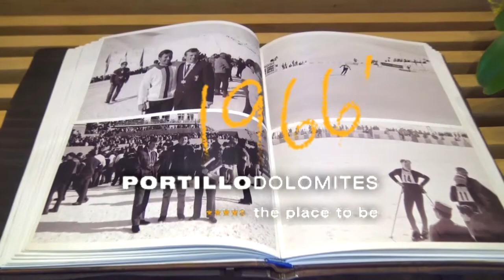PORTILLO 180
Per le tue vacanze in Val Gardena, prenota presso:
HOTEL PORTILLO DOLOMITES 1966'
☆☆☆☆s
Via Mëisules 65
39048 Selva Val Gardena BZ